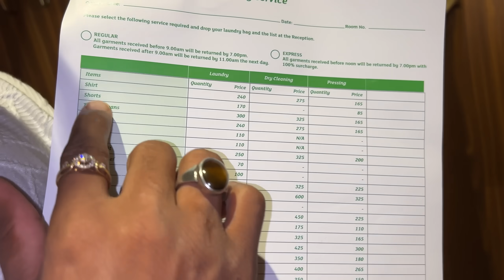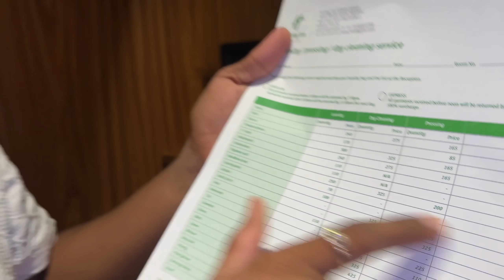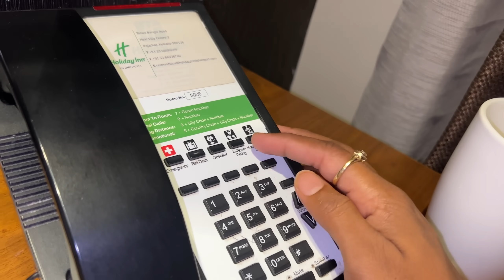Hotel Ke 6th Floor Pe Swimming 🏊‍♀️ Pool😅|| Adarsh Yadav Style